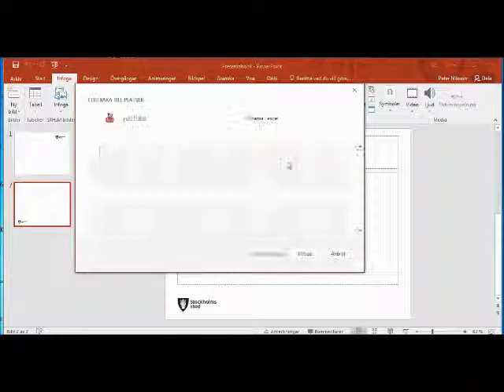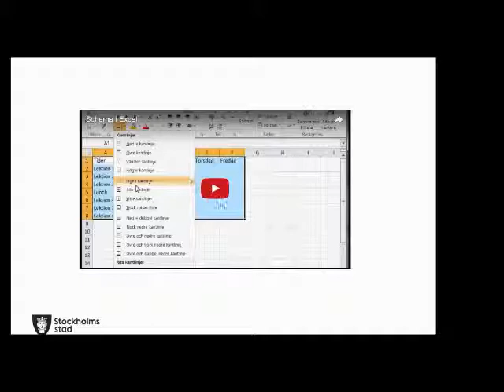Infoga youtube i PP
Videon beskriver hur man infogar ett youtubeklipp i en Powerpoint. Det är en del av en kurs som finns på: